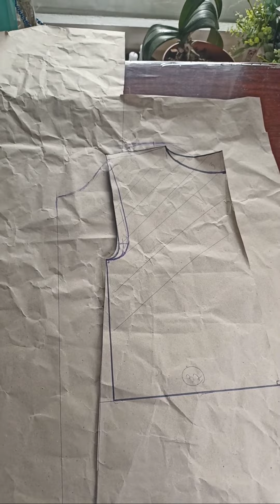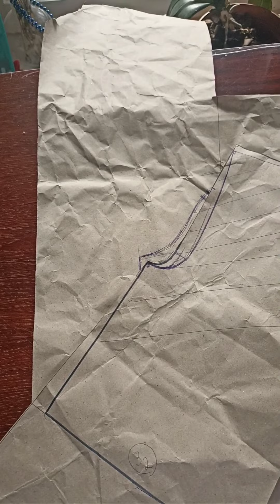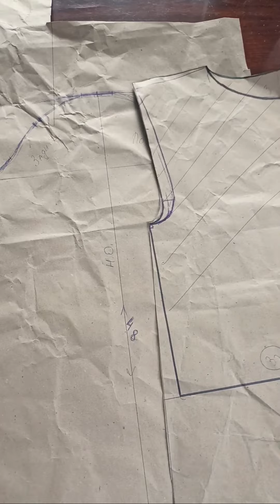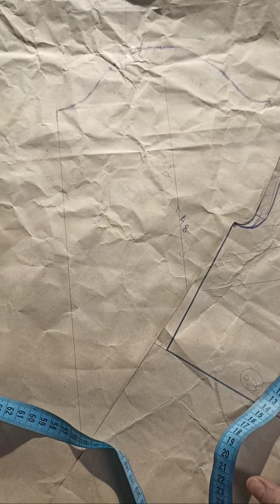Кроим рукав, быстрый способ. часть 2